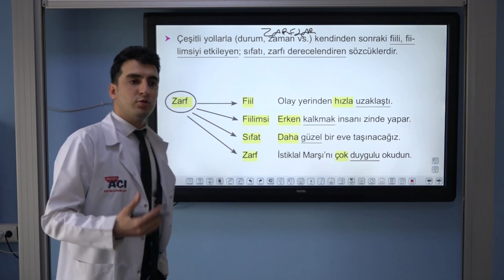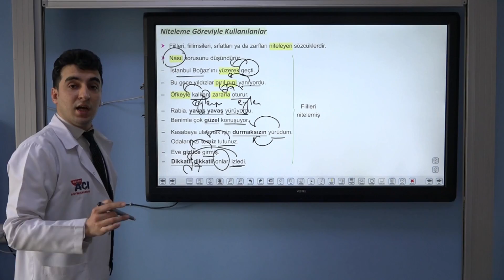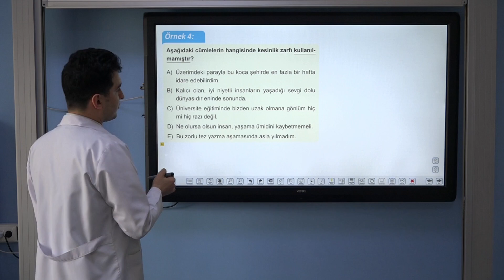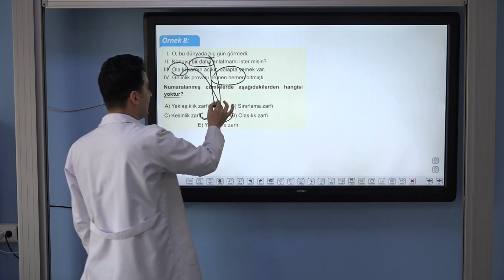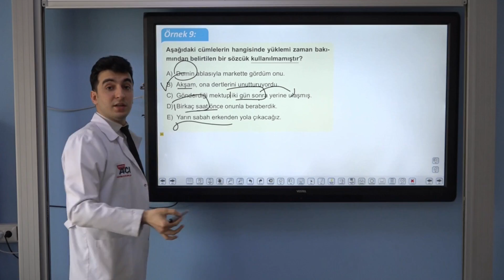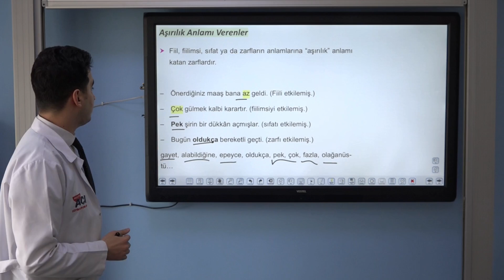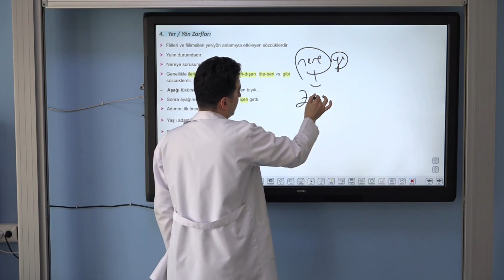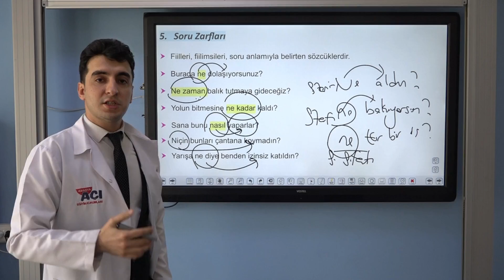TÜRKÇE ZARFLAR KONU ANLATIMI